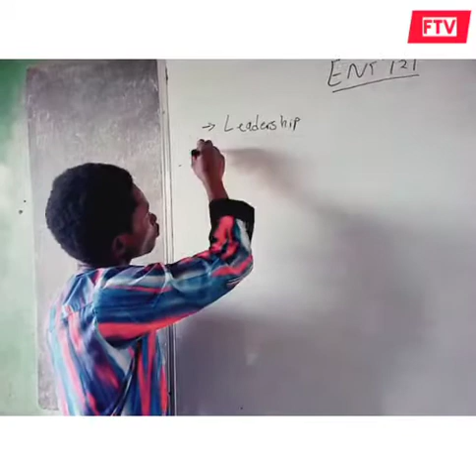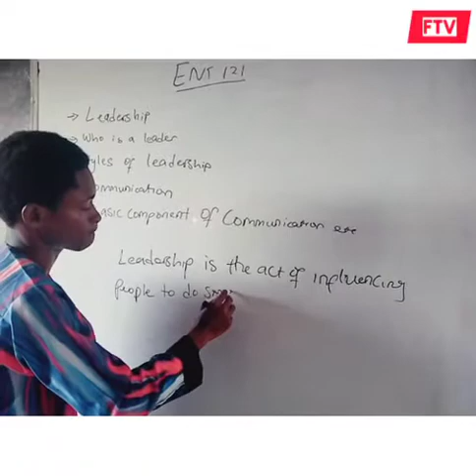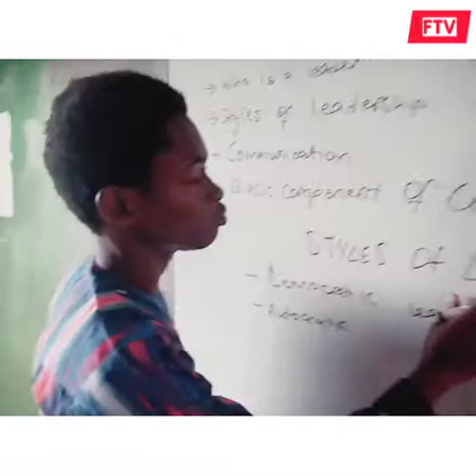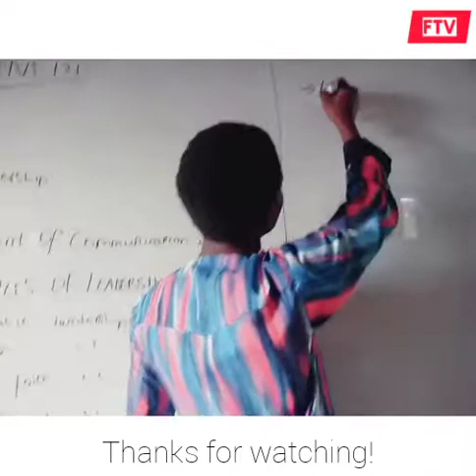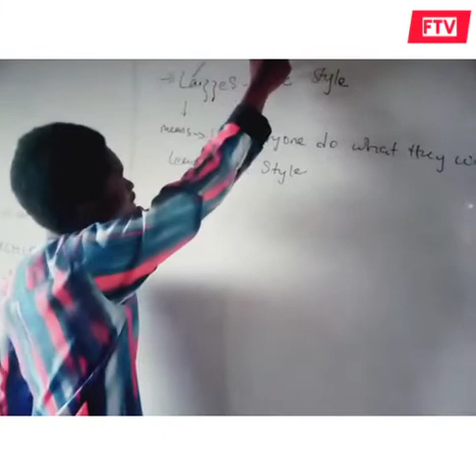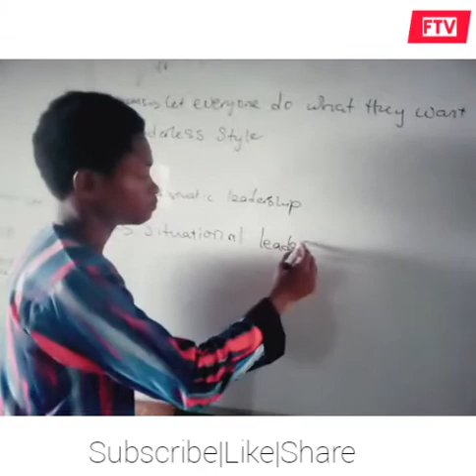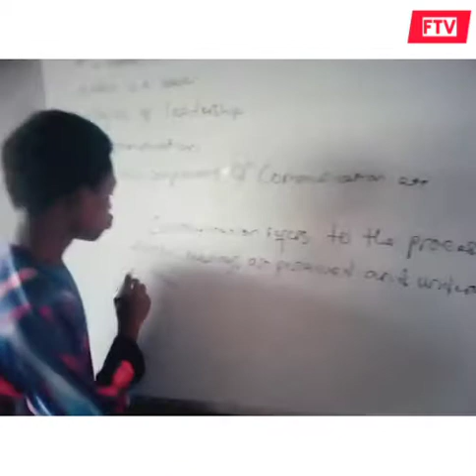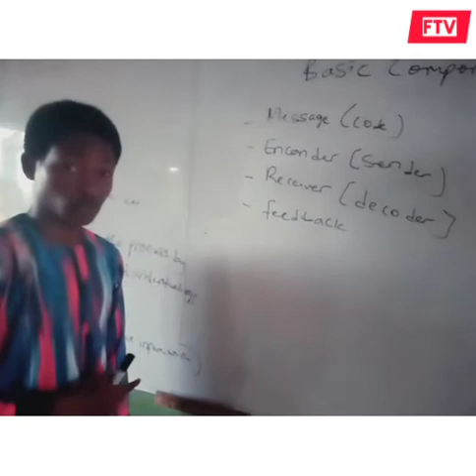ENT121 Management [What you need to know about leader ship and communication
episode 2.  proper explanation of term's is what we deliver to the general public at fountain Tv.. your likes and subscription motivates us to continue the work and helps you to get notified of newly released videos.